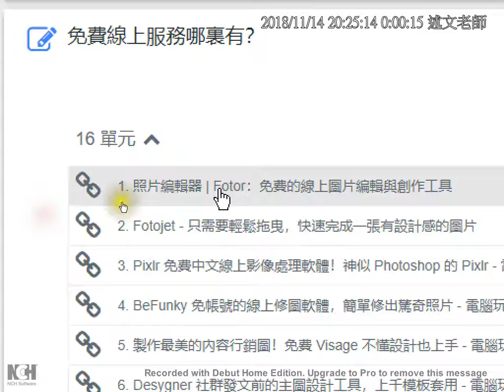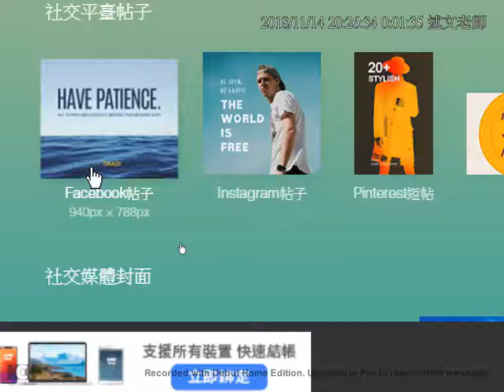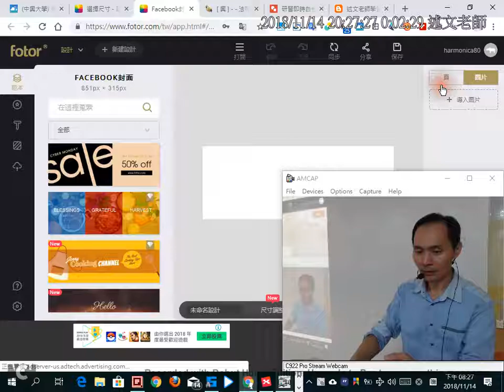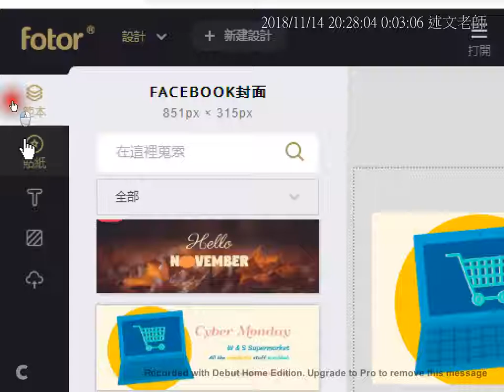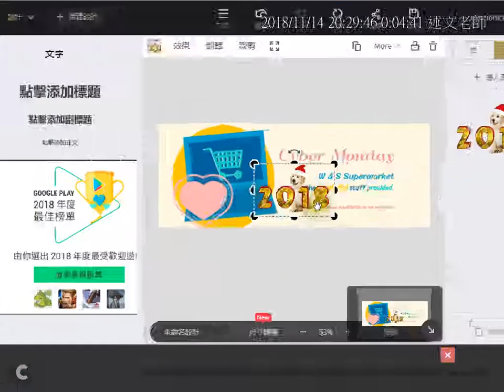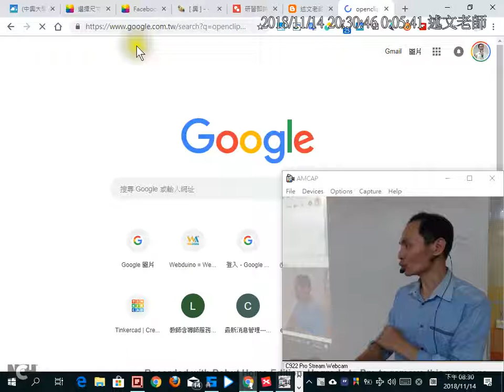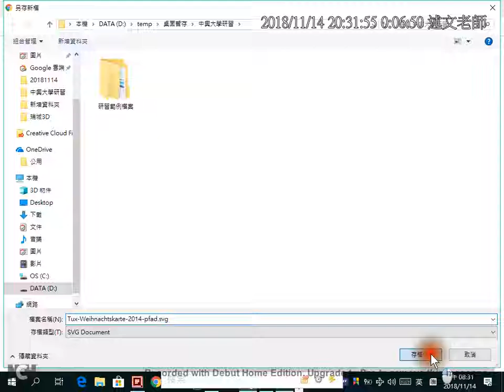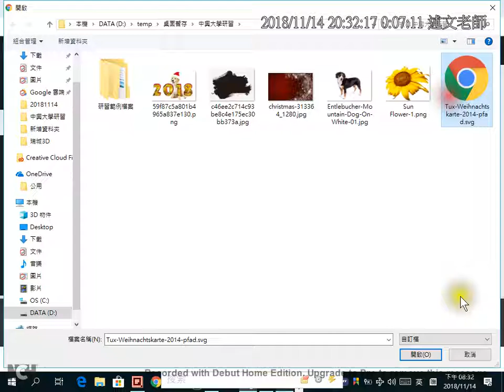17：Fotor 線上影像處理雲端服務應用